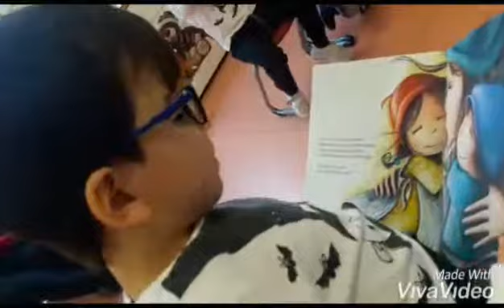Anaokulu Öğrencilerimiz kitap okuyor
Şehit Ömer Halisdemir Anaokulu
Çekmeköy Şehit Ömer Halisdemir Kız A.İH.L